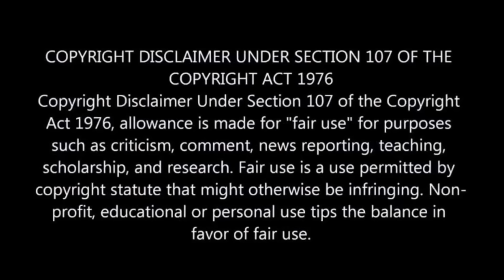Women Lands in where Aliens/Animal Live | Film Explained in Hindi/Urdu Summarized हिन्दी | Adventure